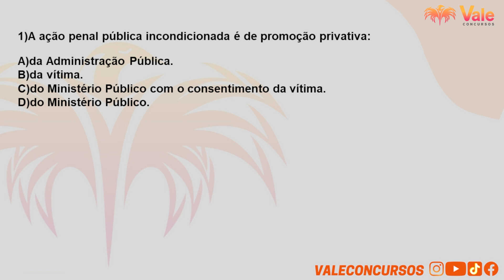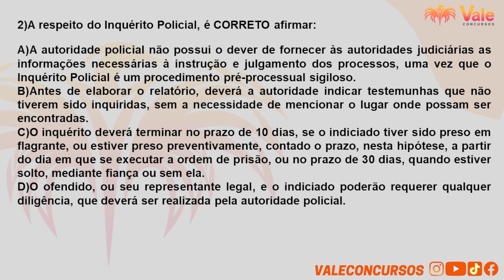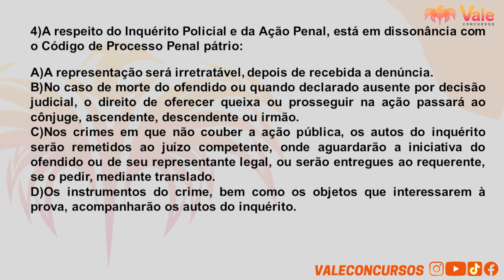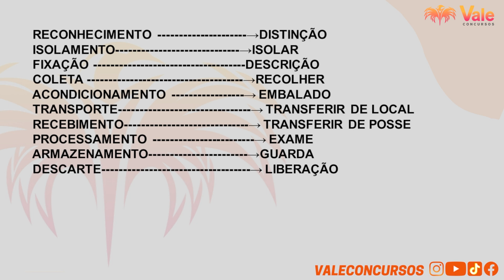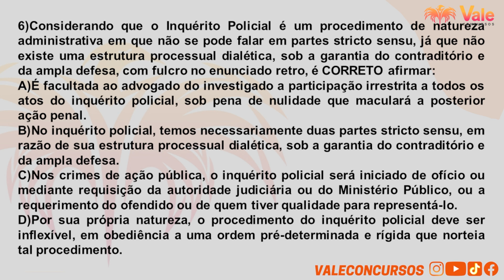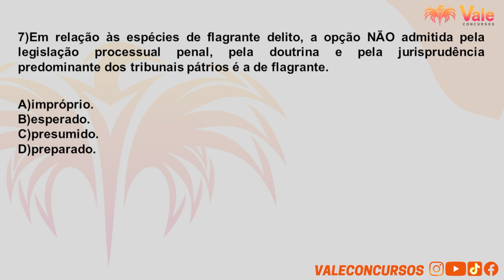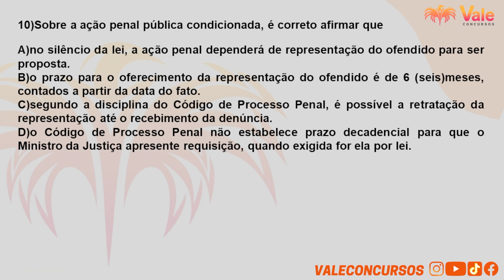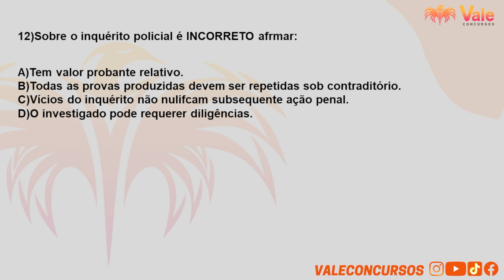PCMG - Direito Processual Penal - Questões FUMARC